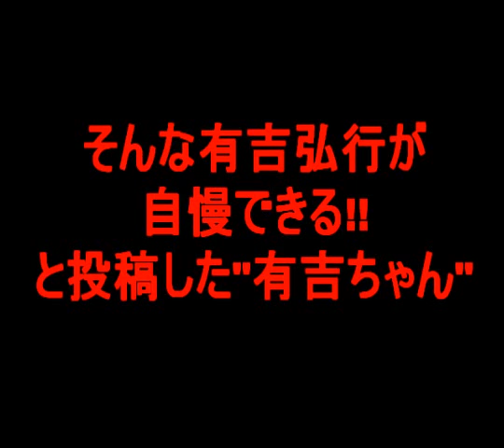【画像】有吉ちゃんが可愛すぎる！必見ですよー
日本一のTwitterフォロワー数を誇る有吉弘行が自信たっぷりに紹介した画像が"有吉ちゃん"
...確かに可愛すぎる！！！

という事でお楽しみ下さい^^